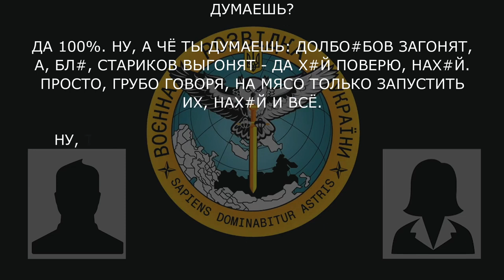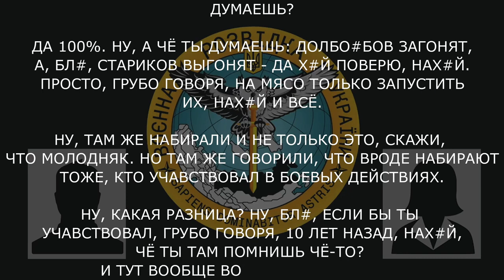“Просто, грубо говоря, на мясо только запустить их, нах#й, и всё”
Військовослужбовець рф на Запорізькому напрямку обговорює з другом особливості мобілізації.